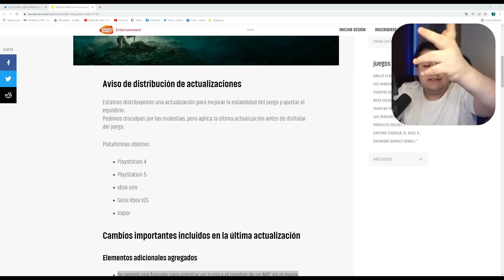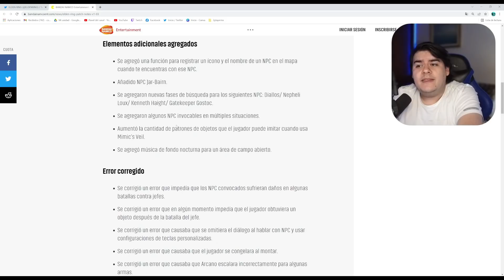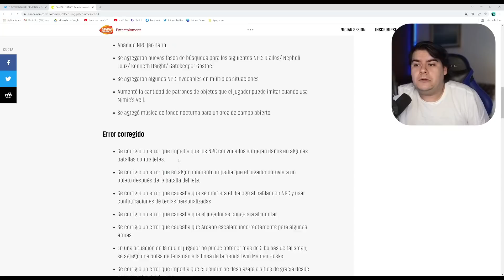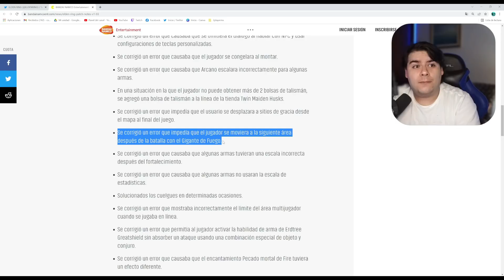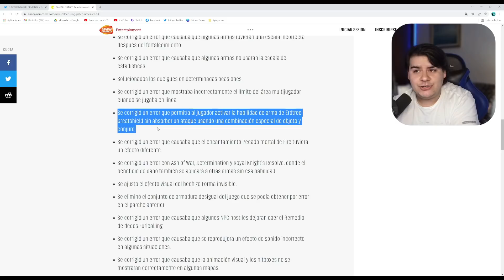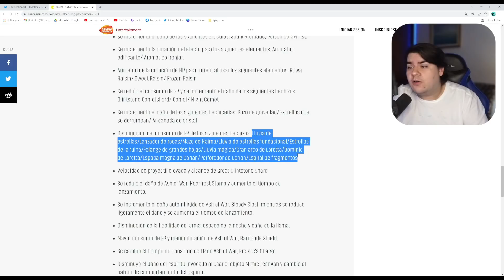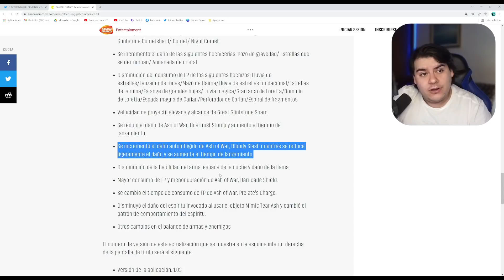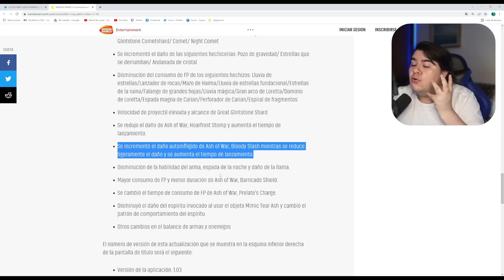⭐ ACTUALIZACION 1.03 en ELDEN RING ⭐ ADIOS a ARMAS ROTAS en ELDEN RING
⭐ ACTUALIZACION 1.03 en ELDEN RING ⭐ ADIOS a ARMAS ROTAS en ELDEN RING . En este video hablaremos sobre la nueva actualización que recibió ELDEN RING. Disfruta mucho el video.